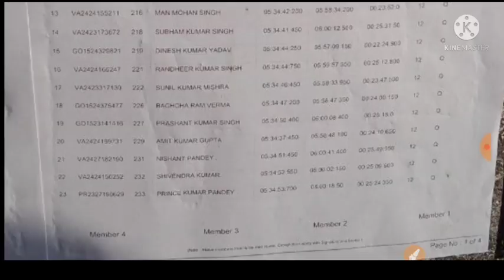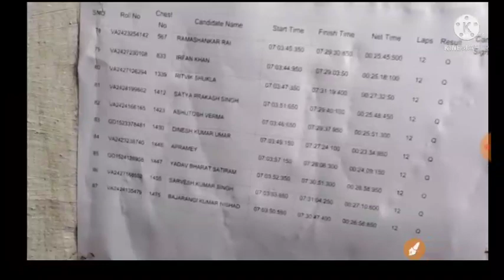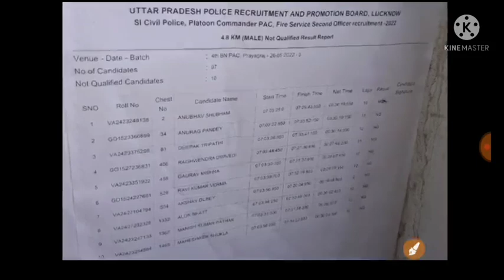upsi running 26 may फेल=%😮😮😮😮 प्रयागराज /Running Result देखो कितने फेल पास🥺🥺 Total 24 fail candidate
(🇮🇳❀Welcome❀🇮🇳)